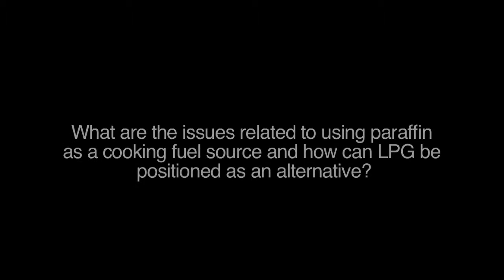What issues are related to paraffin use in cooking and how can LPG be an alternative?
Wanjiku Manyara, Executive Director, Petroleum Institute of East Africa on What are the issues related to using paraffin as a cooking fuel source and how can LPG be  positioned as an alternative?